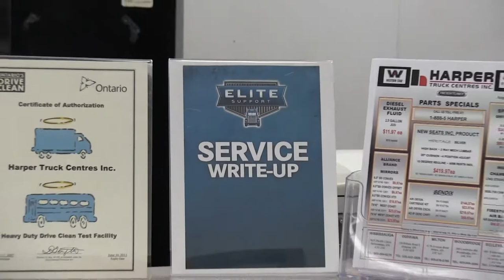Harper Truck Centres: Oshawa (Service Department)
The Oshawa facility is an elite support service facility with 17 service bays opened Monday-Friday from 6am-1am and Saturdays until 4:30pm.

The Oshawa facility is an accredited e-test facility which also has the capacity to serve transmissions, all wheel alignments, road side assistance, and engines.

At Harper Truck Centres we are here for you and your operation. Whether you are an owner operator with one truck, or have a small or large fleet. We offer the most choice for keeping your business up and running. Representing Freightliner, Western Star, Condor, FUSO and Thomas Built Buses we have a truck line-up that can meet all your transportation needs.